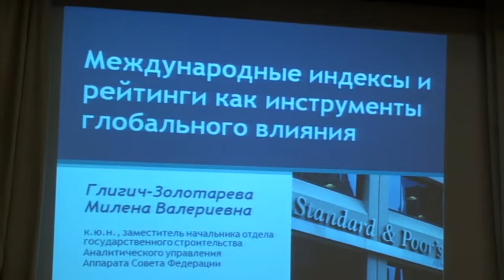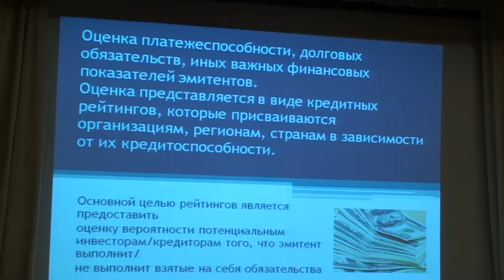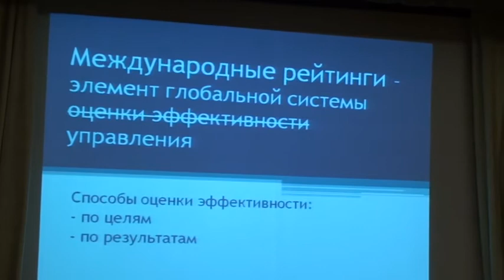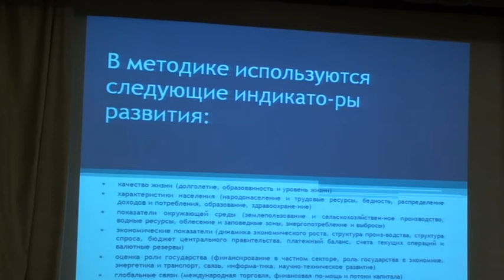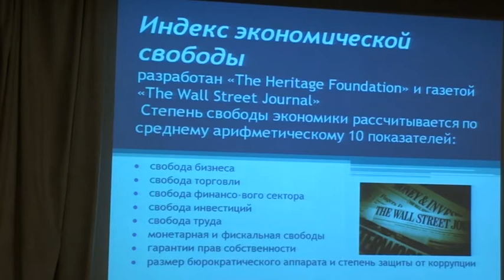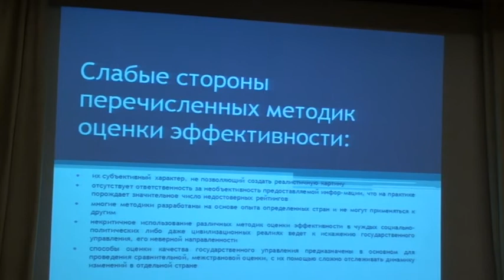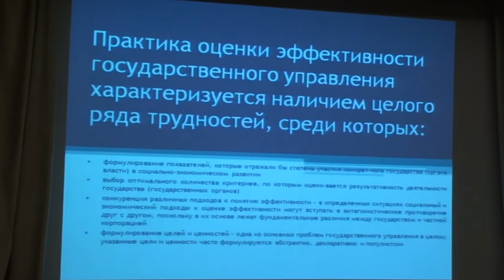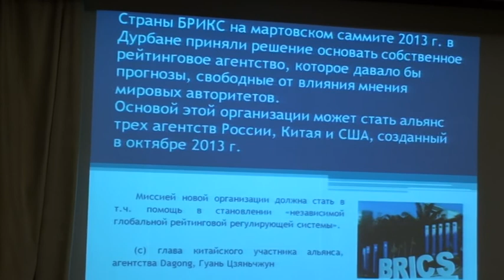3.Международные индексы и рейтинги как инструменты глобального влияния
Глигич-Золотарева Милена Валериевна, Центр экономики федеративных отношений, Института экономики РАН, ст. н.с., к.ю.н., Москва
Международные индексы и рейтинги как инструменты глобального влияния
Всероссийская научная конференция «Успешность развития социальных систем и государственная политика и управление» 28 ноября в Центральном доме журналиста